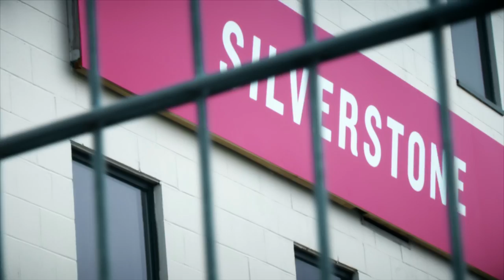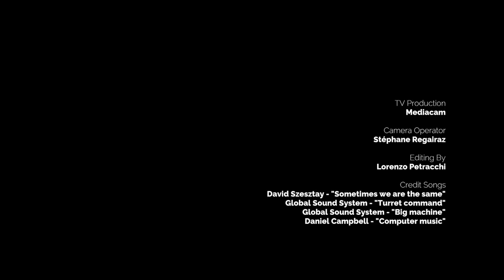International GT Open 2017 Round 5 Review - SILVERSTONE